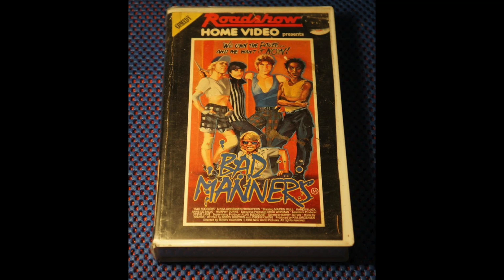Sparks - What You're Wearing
Great song from the soundtrack to the movie Bad Manners. Love for that soundtrack to get a proper release some day.